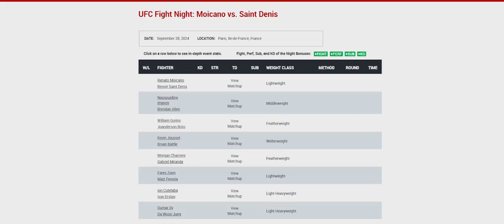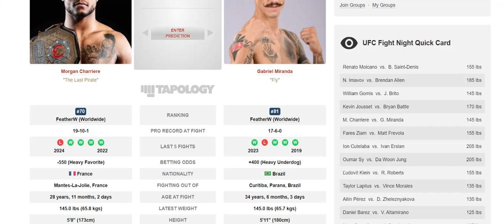UFC PARIS: Morgan Charriere vs Gabriel Miranda